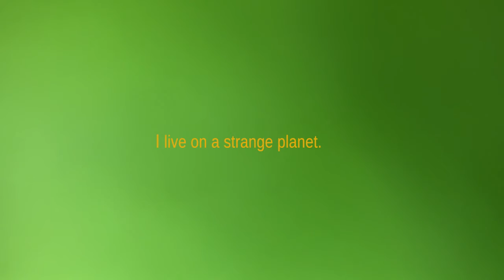ACTS / ECOLE DE DANSE CONTEMPORAINE DE PARIS ® - [VIDEO DANSE] - IN/OUT #063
©Louise Breuil / ESC2
©ACTS/École de danse contemporaine de Paris - 2020